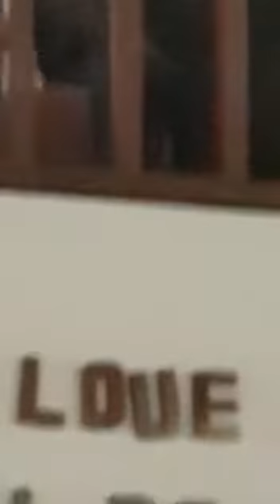Rev:Lochard Remy et past Yvan Guerrier,louons le Grand Dieu.